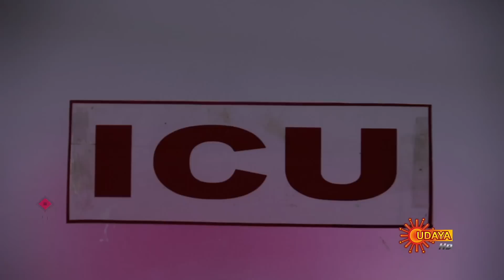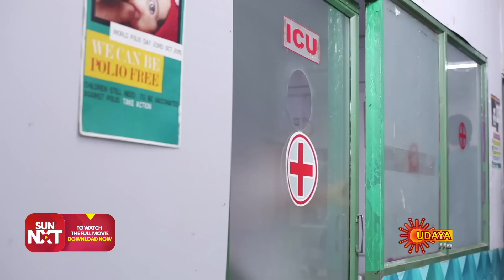Ee Bandhana - Best Scenes | Full EP free on SUN NXT | 04 January 2023 | Kannada Serial | Udaya TV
Watch the Best Scene of the Popular Kannada Serial EeBandhana that airs on Udaya TV.

Watch all Udaya TV Serials FREE on SUN NXT App. Offer valid only in India till 31st December 2022.

By twist of fate Bharathi and Tarun get acquainted on a train journey. Unaware of Tarun’s failed marriage, his family assumes Bharathi to be his wife, when he takes her home. Bharathi’s love saves his ailing mother, but he learns that she is already married. What is her past secret and how is it connected to his family?